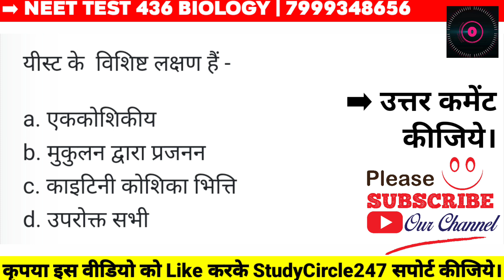NEET 2023 TEST 436 - NEET Previous Year Question Paper With Solution | NEET Mock Test.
StudyCircle247 के इस वीडियो में हम देखेंगे - NEET 2023 TEST 436 - NEET Previous Year Question Paper With Solution | NEET Mock Test.